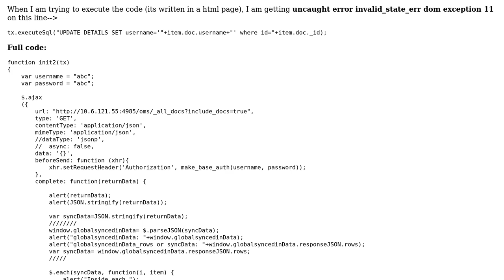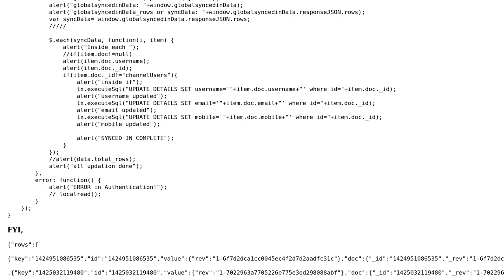uncaught error invalid_state_err dom exception 11 phonegap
With thanks & praise to God, and with thanks to the many people who have made this project possible! You are responsible for your own actions.